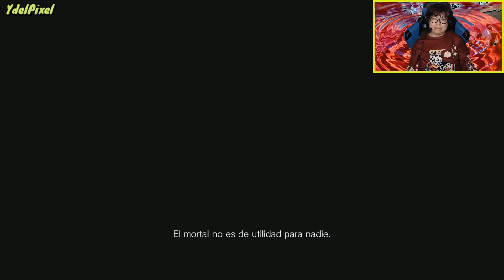**RESIDENT EVIL VILLAGE #2 Conozco a 💃 Lady Dimitrescu 😯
Tenemos un encuentro con la terrorífica Lady Dimitrescu ☹🙁☹🙆‍♀️

🤸‍♀️YdelPíxel🎯🎯🎯 (antes YdelGamer) rEnovación
♥Playing Game Gameleros ¡📢Acción!
Los vídeojuegos son obras de arte (●'◡'●)
🍀Gracias por estar ahí.
Vídeo🎥 creado por: ©YdelPíxel_YolandaDel

*La norma principal del canal es el respeto mutuo y con todos los que participen 😉
*Las opiniones con una sonrisa 😊
*Pasa un rato entretenido viendo estos vídeos 🎮
*Gracias por venir y permanecer 🥇🥇🥇

💻🖱Mi pc:
Windows 10 Pro 64 BITS
Intel Core I7-6700k  Skylake CPU @ 4.00 GHz
Placa base: Z170 PRO GAMING ASUSTeK COMPUTER INC.
Memoria Ram: 16,0 GB
Tarjeta Gráfica: Nvidia GeForce GTX 1070 GDDR5